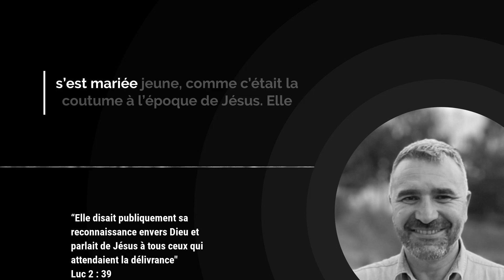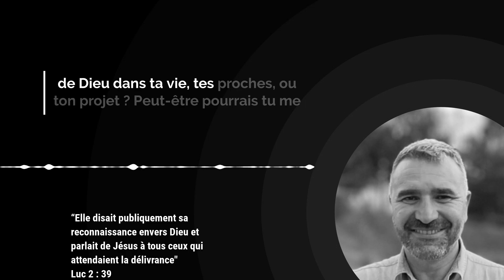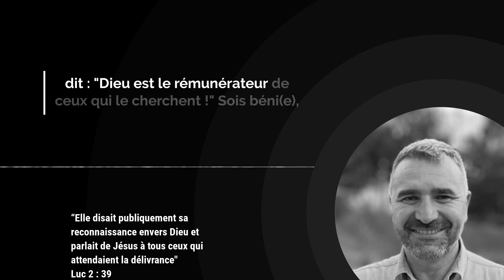TOUT VIENT À POINT A QUI SAIT ATTENDRE ! / L'Évangile du Jour avec Tony Tornatore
Aujourd'hui nous méditons sur ces paroles du Christ :
"Il y avait aussi une prophétesse, Anne, fille de Phanuel, de la tribu d'Aser. Elle était d'un âge très avancé. Elle n’avait vécu que 7 ans avec son mari après son mariage.
Restée veuve et âgée de 84 ans, elle ne quittait pas le temple; elle servait Dieu nuit et jour dans le jeûne et dans la prière.
Arrivée elle aussi à la même heure, elle disait publiquement sa reconnaissance envers Dieu et parlait de Jésus à tous ceux qui attendaient la délivrance à Jérusalem.
Après avoir accompli tout ce que prescrivait la loi du Seigneur, Joseph et Marie retournèrent en Galilée, à Nazareth, leur ville.
Or l'enfant grandissait et se fortifiait [en esprit]. Il était rempli de sagesse et la grâce de Dieu était sur lui." (Luc 2 : 36 - 40)

Notre titre du jour est : TOUT VIENT À POINT A QUI SAIT ATTENDRE !

00:00 Introduction

00:11 Verset de l'Évangile du jour

00:26 Méditation par Tony Tornatore